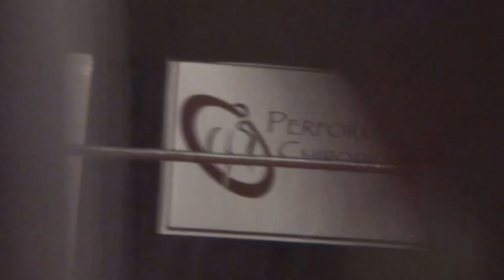RWF : El Chupacabra Vs. The Joshua McKinney